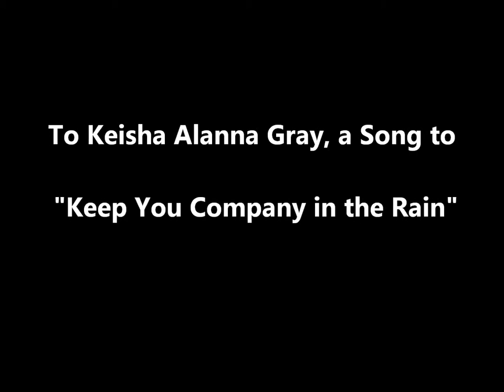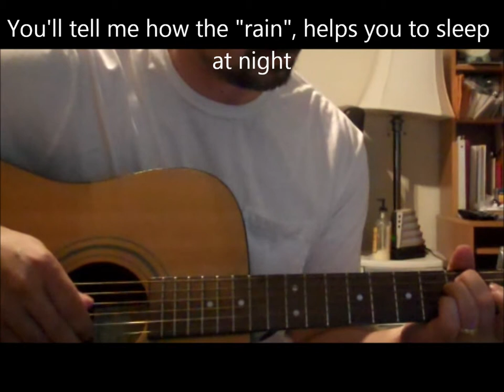Keep You Company in the Rain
A song for my wife; the love of my life...written and performed by me. Filmed on a Flip UltraHD camcorder and edited using Expression Encoder 4 and Windows Live Movie Maker.